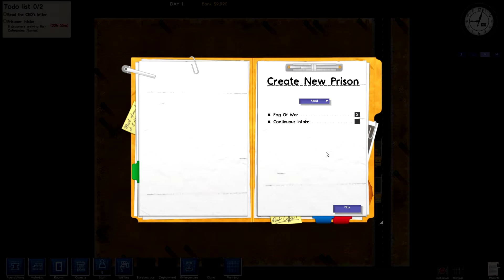Luźne gadki - Prison Architect gikz.pl Nitek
Prison Architect, rozgrywka z wersji alfa 8